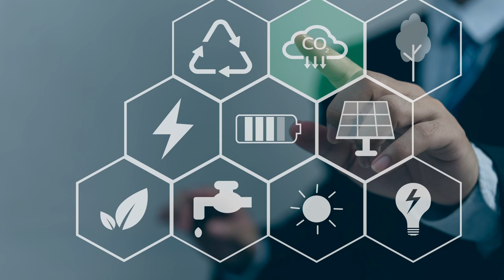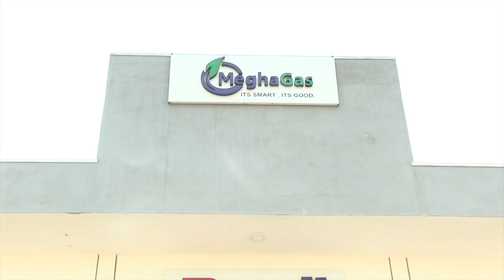Easing the life of people || MEIL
In the present scenario the usage of gas made the people in both rural and urban areas as simple as to have a comfortable and green safe life. The day of any normal person starts with refreshing mode for which the usage of gas is the foremost priority thing.

The gas either used for domestic, commercial, industrial or for usage in vehicles made it simple and move as comfortable way as they can.

Gas is a clean burning fuel and also a cost benefit than compared to electric cooking. LPG is a highly efficient cooking fuel. It is economical and it is excellent in heating capacity which helps to cooking in much lesser time.

Also it undergoes complete combustion produces with less residue and particulate matter which means minimum maintenance cost and lesser carbon footprint.

The usage of such LPG and CNG benefits people in many ways. It can be burnt easily and can be transported easily through pipelines. Clean fuels and do not give smoke when burnt and also gives a lot of heat energy when burnt. The Industrial gas usage also as important as LPG and CNG as it saves money for energy bills, reduce green house gas emissions and comply with safety regulations.

Though these are all non-renewable formed millions of years ago, and most eco friendly fuel among any other non-renewable resources.

Stepping forward to the benefit of people and government  MEIL, the global company expanded in to natural gas distribution networks.

MEIL has established the hydrocarbons division with its vision to cater the country’s energy needs and secure energy surplus in the near future with the help of advanced technology.